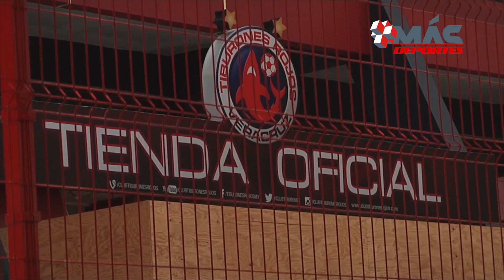Boletos agotados para el Veracruz vs América